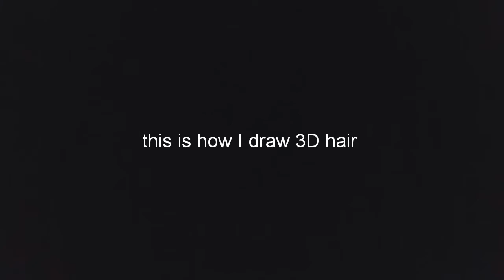Tutorial: How to Draw a hair | Green hair | 3 colour pencils